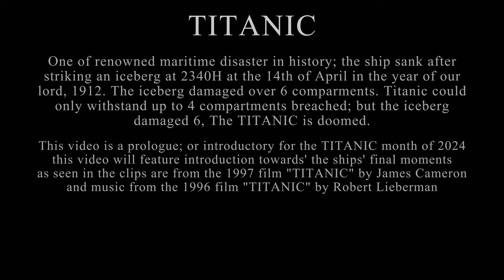TITANIC | The Final Plunge | Titanic Month Prologue (Intro)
If This Doesn't Change Then Emperor S.G. Is Lazy 😜

DESCRIPTION:

This video heralds the advent of Titanic Month and sets the stage for the content that will ensue. While I won't divulge the specifics of the forthcoming videos, anticipate a slight departure from the themes of previous months. This installment serves as a concise introduction to the ship's fateful descent, skillfully integrating footage from James Cameron's 1997 film "TITANIC" and audio excerpts from Robert Lieberman's 1996 TV Miniseries "TITANIC."

CREDITS:

Titanic Hull by Jealouse_Statement

DISCORD SERVER!